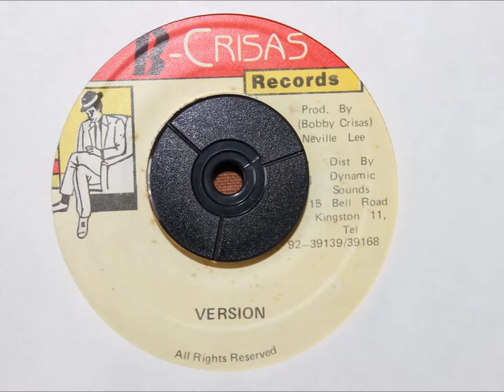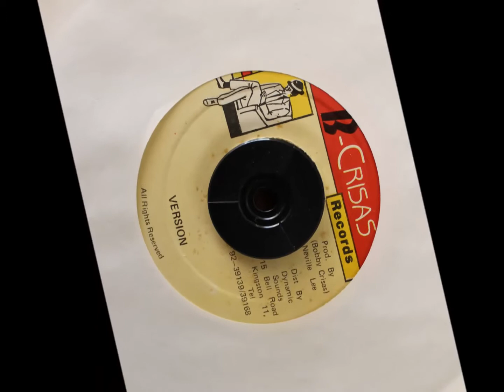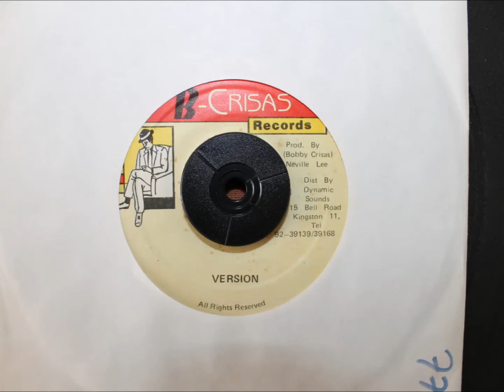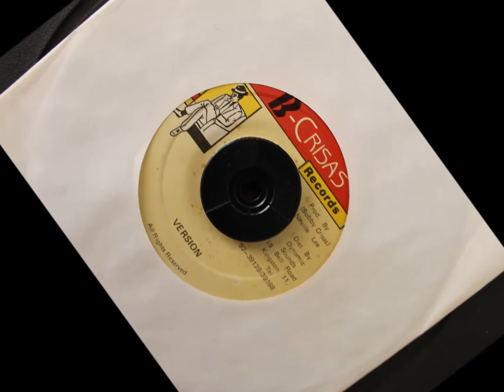B CRISAS RECORDS - GIRLS ARE FOR FUN VERSION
7 INCH - BANDELERO RIDDIM